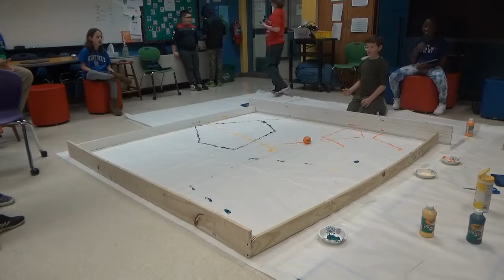Sphero Art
Behind the scenes of our 4th Grade Sphero Art project.